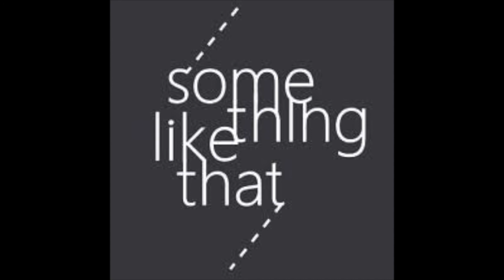Something Like That | Indie Pop Type Beat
$30 for lease (allows me to sell the beat to others)

$100 for exclusive